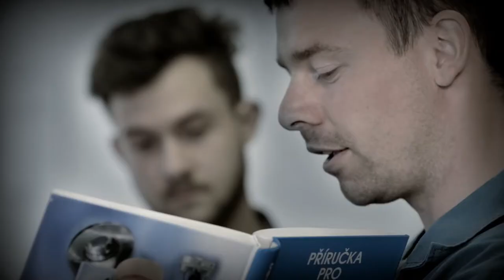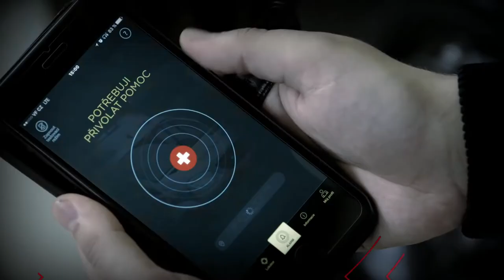Ty to zvládneš cz MASIVNÍ KRVÁCENÍ